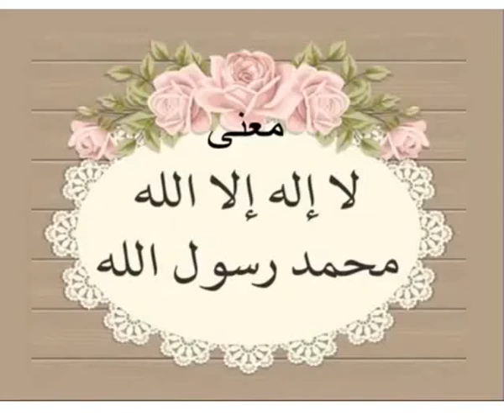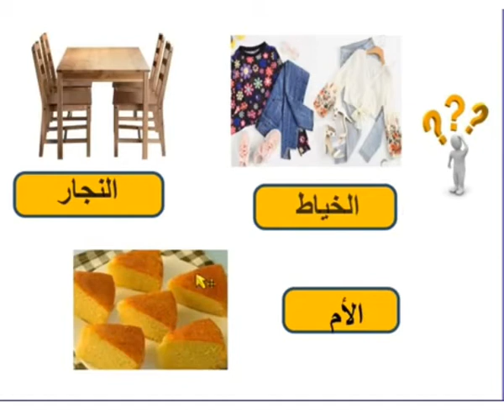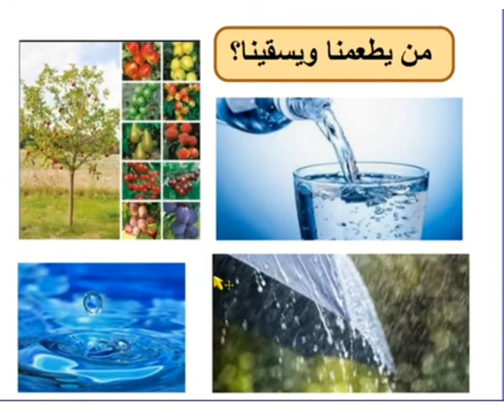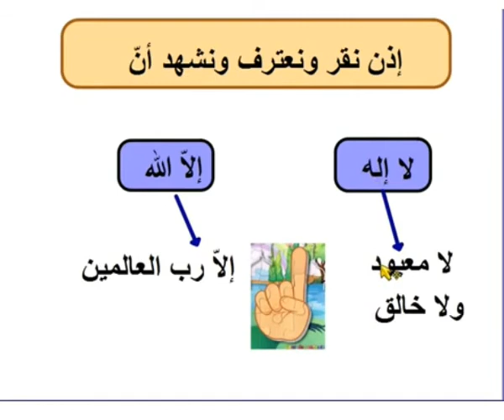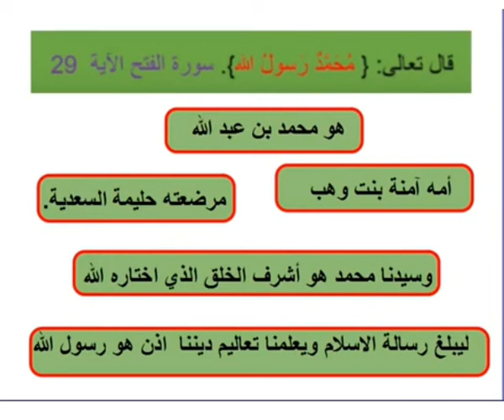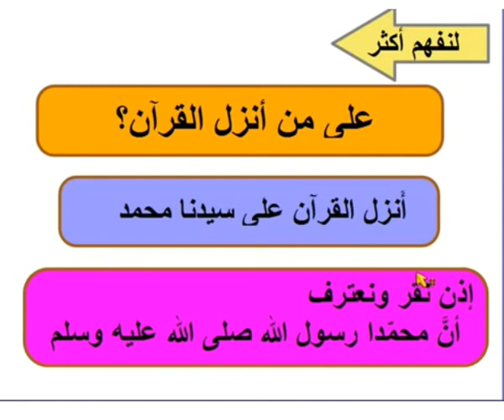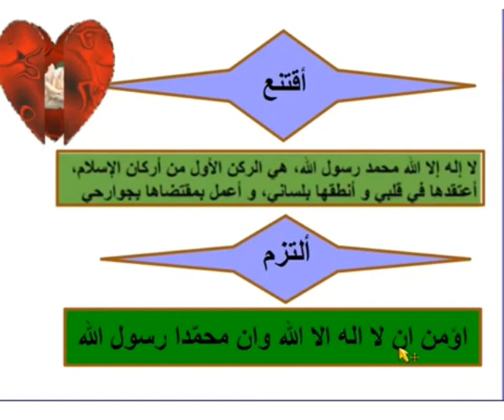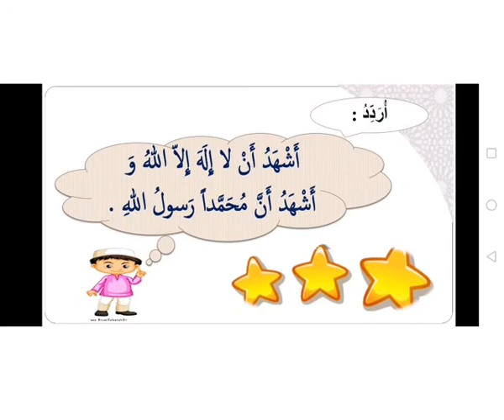التزكية - مَعْنَى لاَ إِلَهَ إِلاَّ اللهُ مُحَمَّدٌ رَسُولُ اللهِ - المستوى الأول ابتدائي